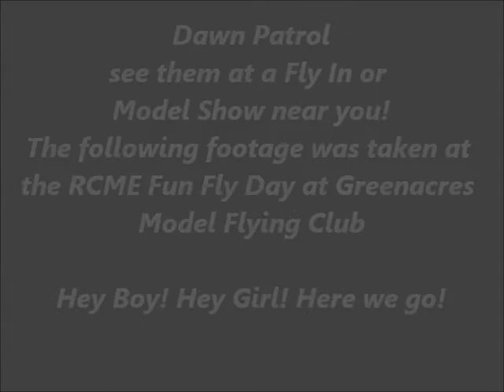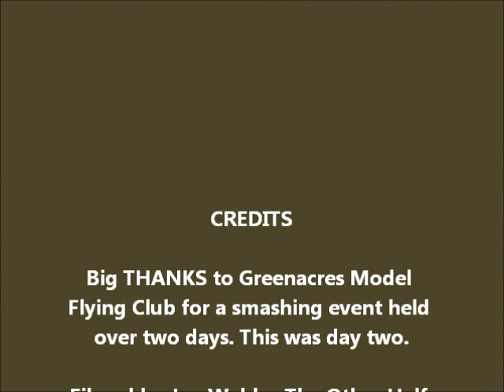1914 to 1918 Dawn Patrol from England U.K at the Greenacres RCME 2011 Fly In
Taken from their site:

The Dawn Patrol was established at a meeting held at RAF Woodvale in August 2007, between Ian Redshaw, Dave Tappin, Chris Poyser and Ken Hart. From the start the aims and objectives were to establish a National Team of World War 1 enthusiasts, to produce 1/3rd scale radio controlled models of the significant designs used by the Allies and Central Powers during the 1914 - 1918 war.

The video was taken at the RCME Fly In 2011 June 26th Sunday. I attended on the Sunday only, but it was a Saturday and Sunday event.

The Patrol will be attending the following two shows

Cosford - July 16/17th

Much Marcle - September 3/4th

2011 - if you reading this later - check the for current details.

Not a WebBIT in sight...well maybe one!

Cheers

Servoboy